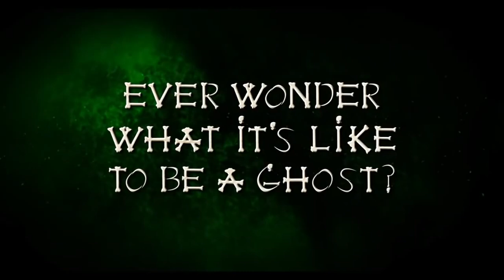The Great Ghost Rescue (2011) Official Trailer (HD)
Kids help homeless ghosts.   Brit adaptation of Eva Ibbotson's 1975 novel.